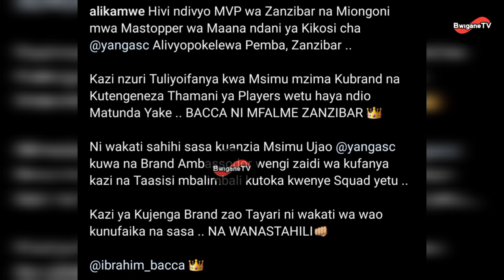KWA HILI YANGA KASHINDIKANA/TAZAMA ALICHOFANYIWA BACCA ZANZIBAR/ALLY KAMWE APIGILIA MSUMARI.